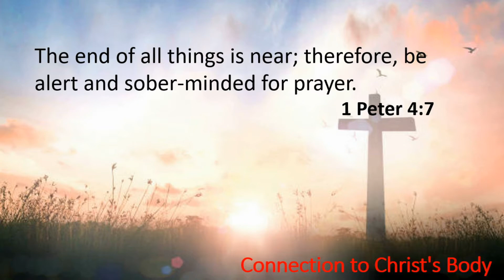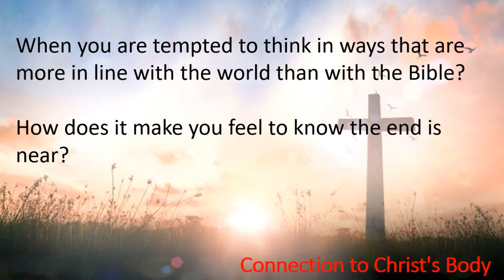Daily Connection with Pastor Aaron for 02/22/21 on Connecting to Christ's Body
In today's Daily Connection, Pastor Aaron starts our week out with a look 1 Peter 4 on why we as believers should be alert and prayerful as the end of this time is coming. This devotional has been adopted from Lifeway's Bible Studies for Life Daily Discipleship Guide for Students.